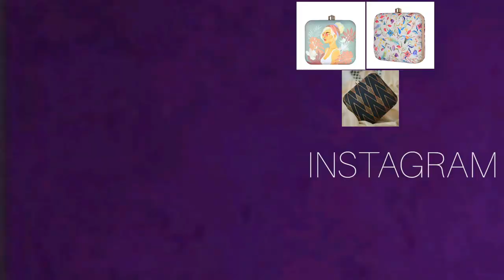Tere Pyaar Mein | Shubhangi Litke Choreography | Latest | Bollywood